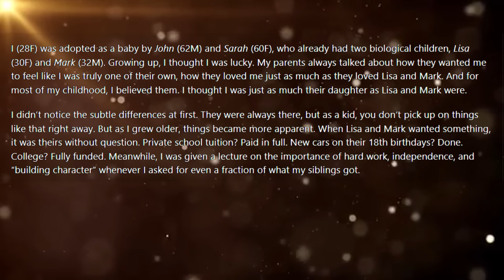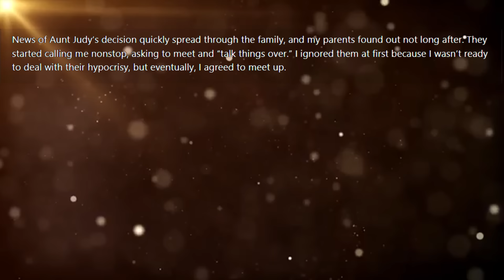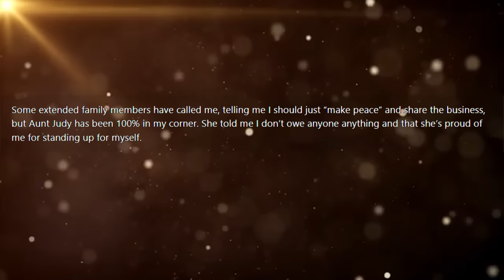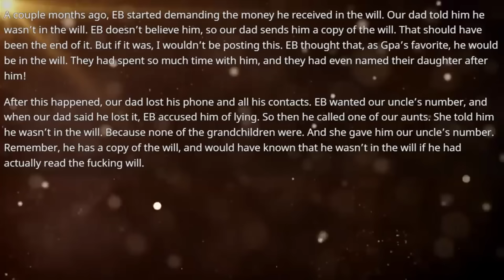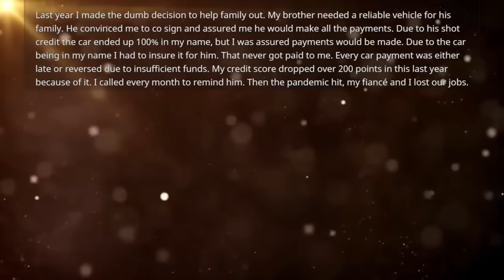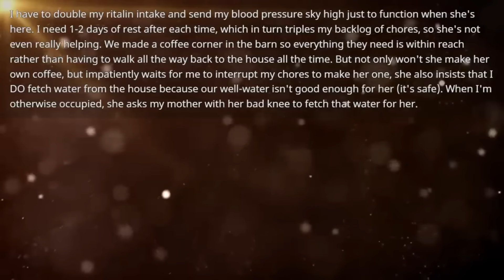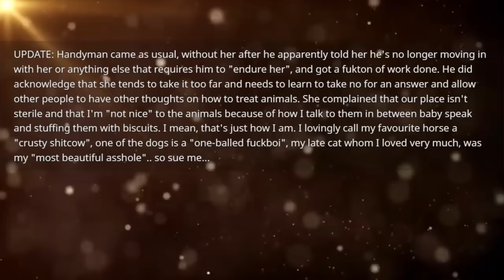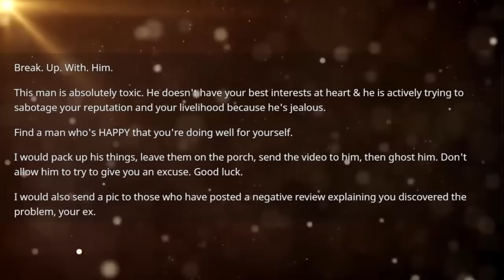Adoptive parents gather family to announce that they've written me out of their will so their bio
Adoptive parents gather family to announce that they've written me out of their will so their bio kids can get more but oh boy now they come begging to reconcile because of what my aunt did...